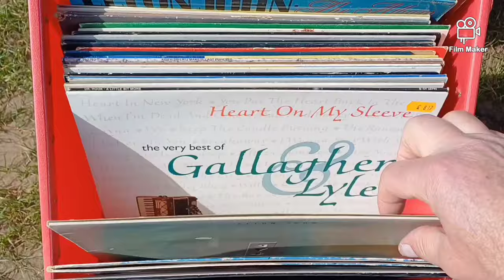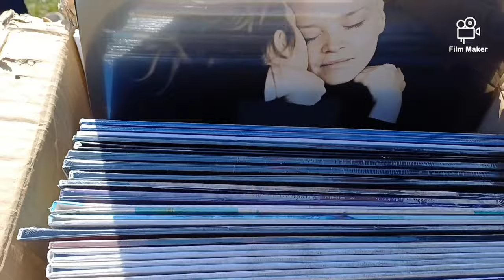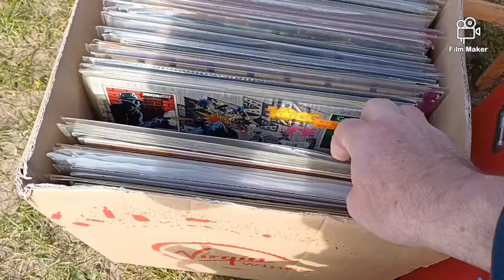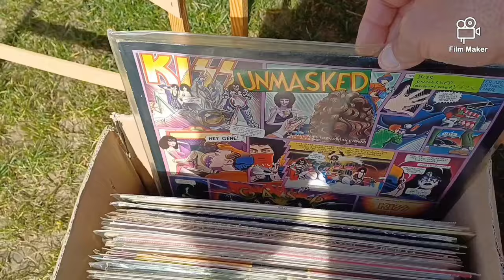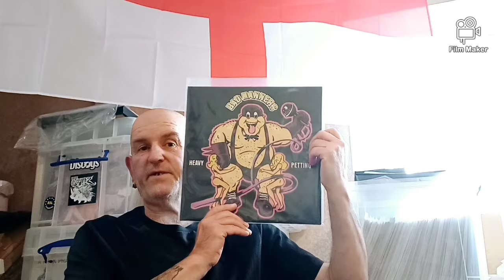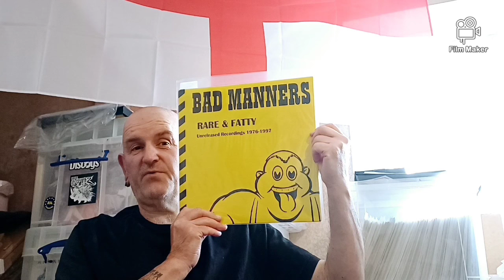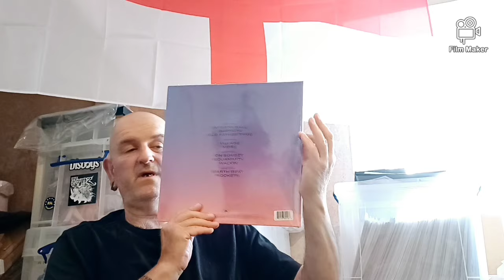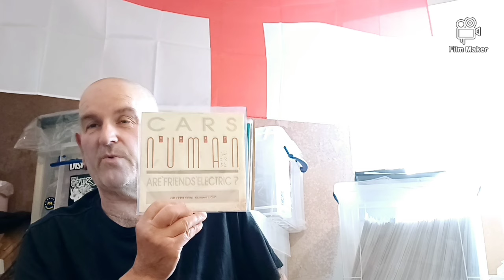vc HUNTINGDON CARBOOT SALE APRIL 2024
vinylcommunity First carboot sale I've visited this year. There's normally a few vinyl joe public sellers and dealers at this one 👍😀👍
Been sitting on this footage for a couple of weeks or so.